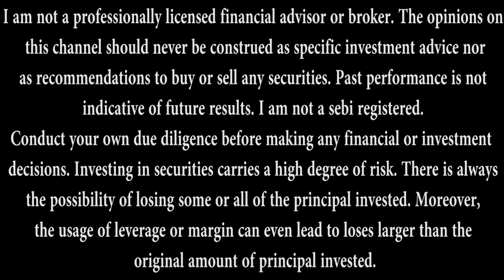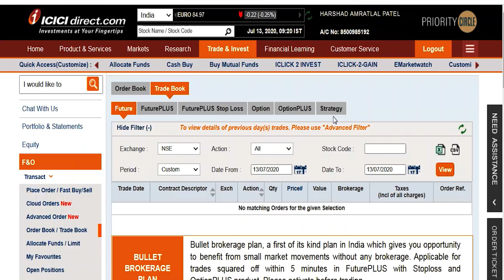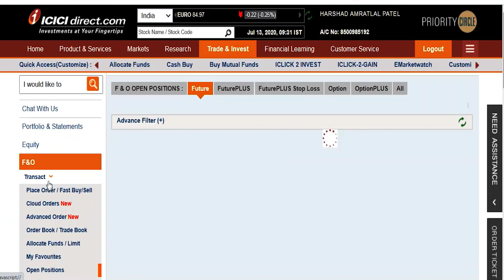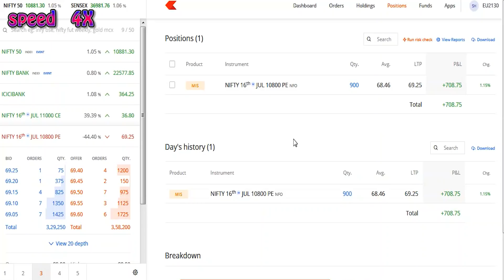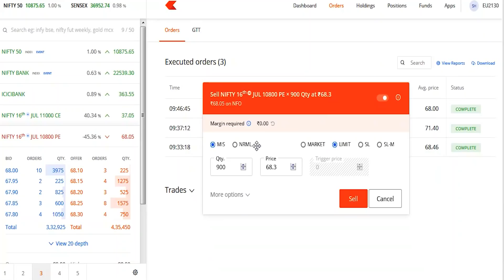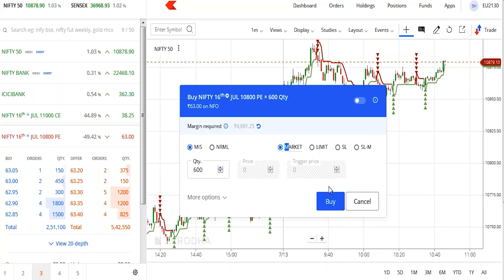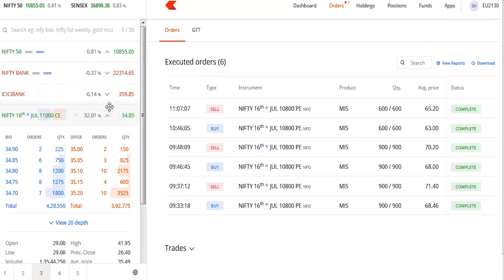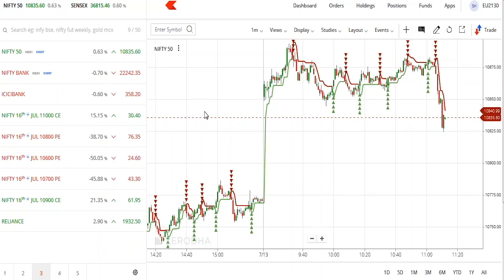Live Intraday Price Action Trading In zerodha and icici direct || Harshad Patel Nifty|| 13 july 2020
in this video u can see nifty option writing buying trading.

sideways market
loss
zerodha
kite
beginner trading
learn trading
trading vlog